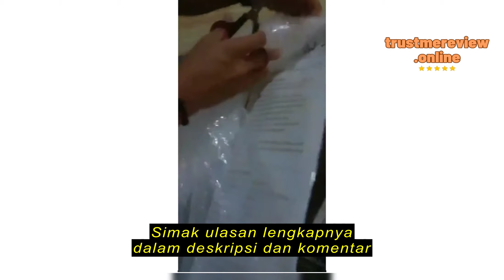Review Goto Noxi Vacuum Cleaner Portable HandHeld 2 in 1 Penyedot Debu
Goto Living

Goto Noxi Vacuum Cleaner Portable HandHeld 2 in 1 Penyedot Debu